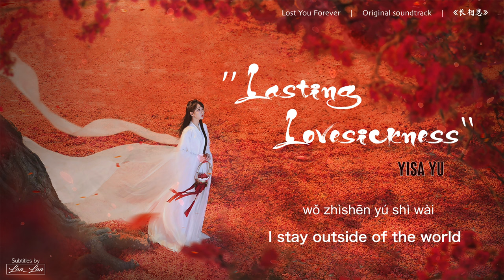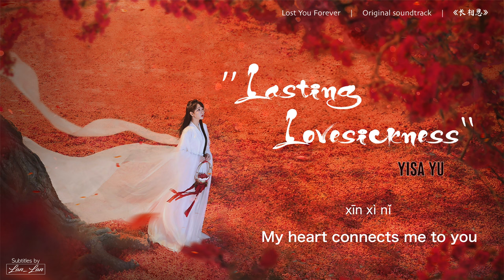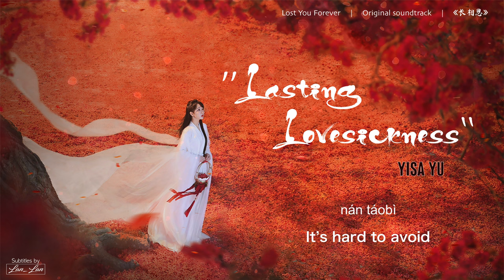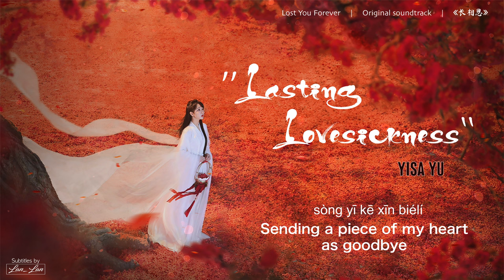[Eng/Pinyin]"Lasting Lovesickness"长相思 - Yisa Yu 郁可唯 | Lost You Forever OST《长相思》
Original soundtrack from the drama Lost You Forever
Song: Lasting Lovesickness
Singer: Yisa Yu 郁可唯